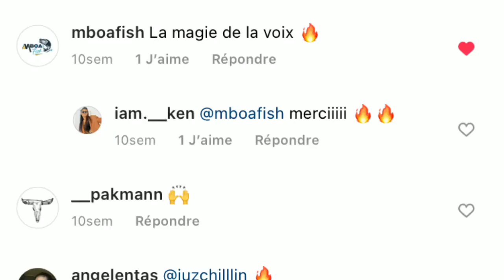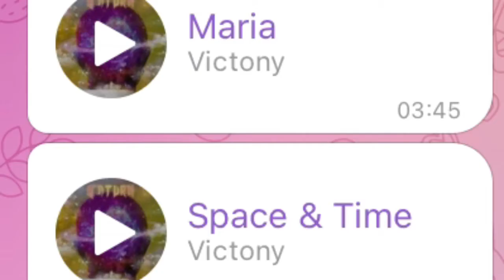SPECIAL 2021 : KEN & ODIE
Hellooooooo

Voici une vidéo, la dernière de l’année 2021 et pour l’occasion, voici notre special 2021. I’m with an amazing person and friend of mine. J’espère que vous allez aimer

Bisous

Saluuuuuut

Here is a video, the last of the year 2021, it’s our special 2021. Je suis avec une merveilleuse personne et en même temps une amie à moi. Hope you will like it

Xoxo